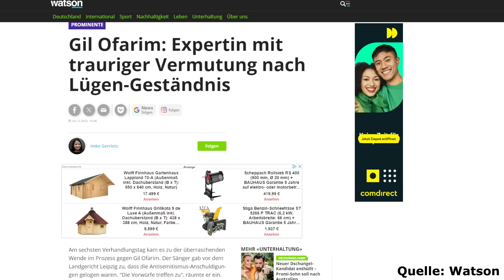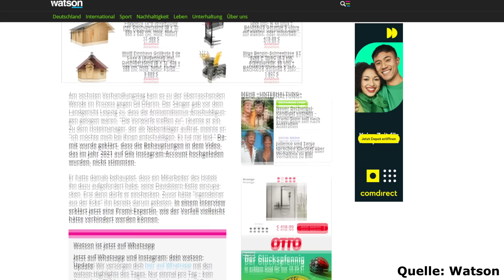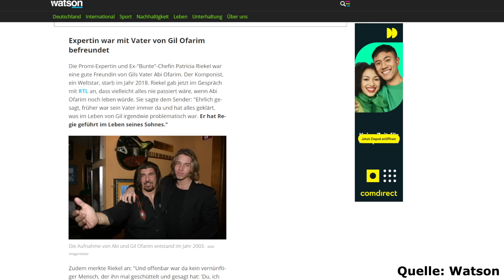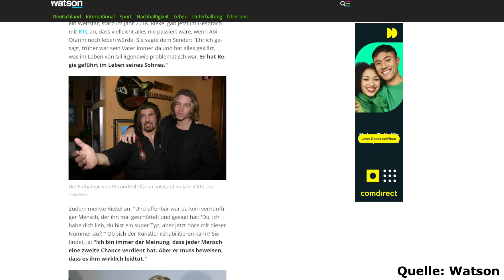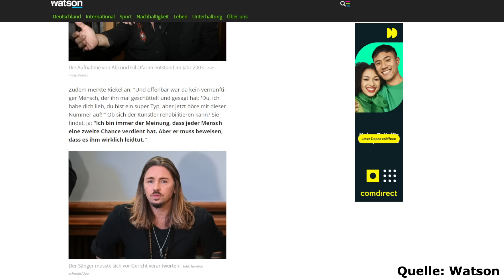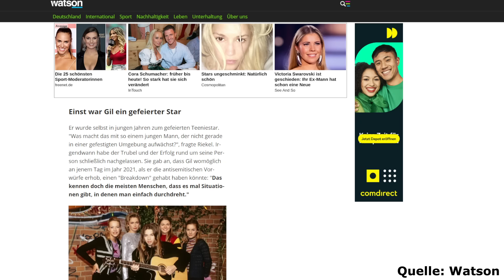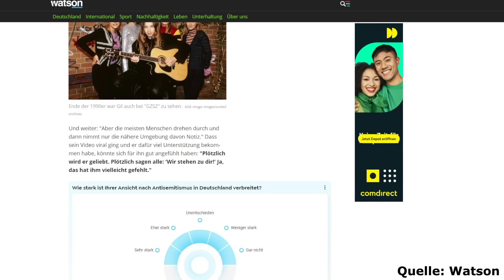Gil Ofarim: Expertin hat eine traurige & merkwürdige Vermutung nach dem Lügen-Geständnis!